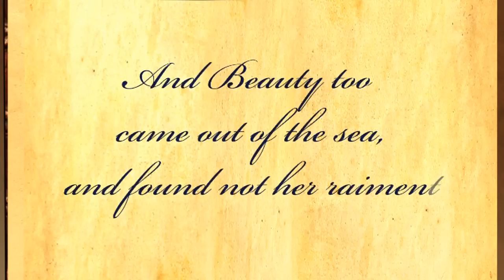Parable by Khalil Gibran - "Garments"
Garments - A parable from Khalil Gibran's last book 'The Wanderer' which is a collection of parables and poems, considered to be amongst his finest.